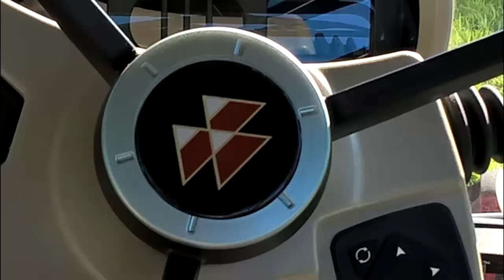Essai MF 5613 Série 5600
Nous avons eu l'occasion d'essayer un tracteur de démonstration Massey Fergusson 5613 Dyna 6 130ch. Un tracteur très maniable avec une bonne puissance vu son gabarit. En voici quelques images...